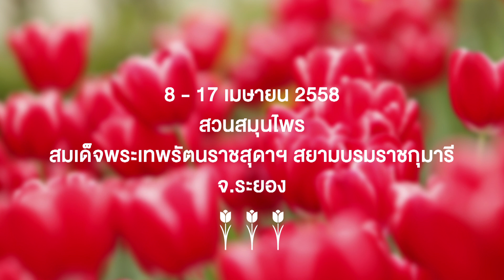PTT มหัศจรรย์ทิวลิปเมืองร้อน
กลุ่ม ปตท. ชวนคุณมาสัมผัสกับ ทิวลิปกว่าสี่หมื่นดอก และไม้เมืองหนาวนานาพันธุ์ ที่ปลูกในเมืองร้อน ด้วยความรู้และนวัตกรรม

ในงาน มหัศจรรย์ไม้เมืองหนาว ครั้งที่ 5:  ทิวลิปบานที่ระยอง
มาถ่ายรูปกับลิลลี่ เซลฟี่กับทิวลิป และกิจกรรมอีกมากมาย

8 ถึง 17 เมษายน 58 ที่
สวนสมุนไพร สมเด็จพระเทพรัตนราชสุดาฯ สยามบรมราชกุมารี
จ.ระยอง